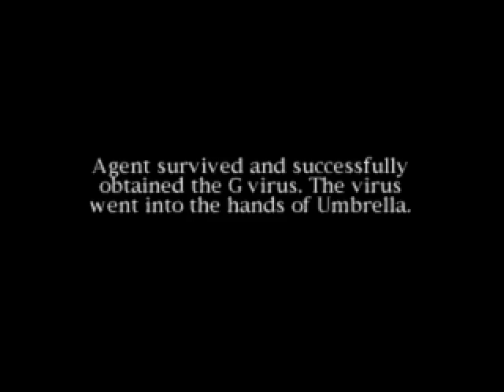Resident Evil 2 - Tofu: The Survivor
I never played Tofu before because to unlock it you have to beat the game 6 times, twice with each character, on the same save file and have the 4th survivor unlocked